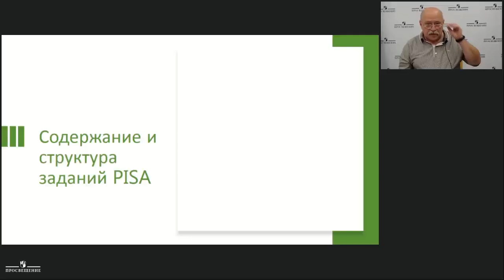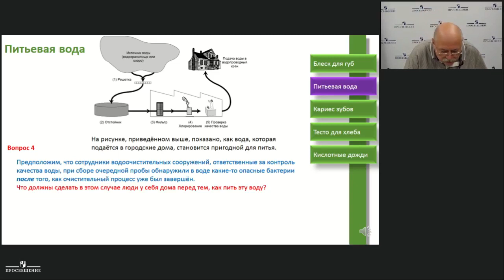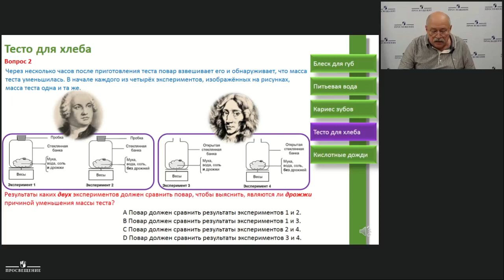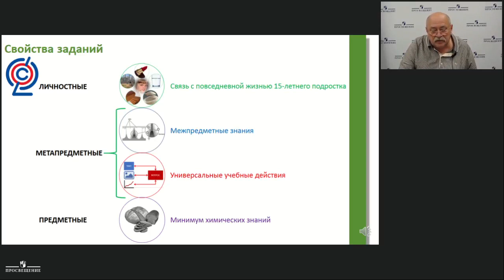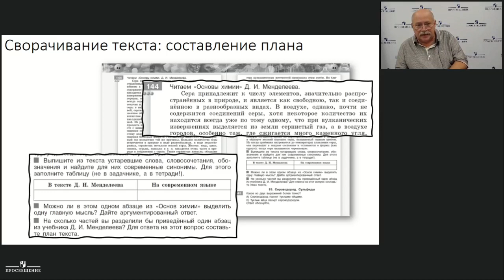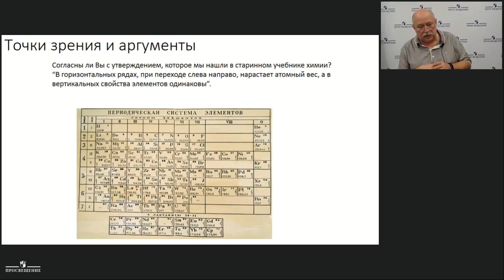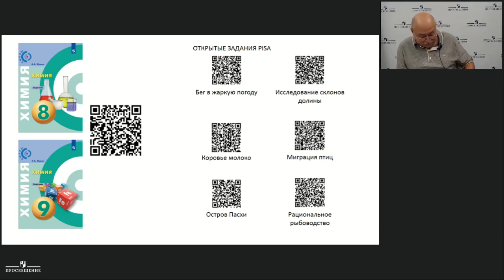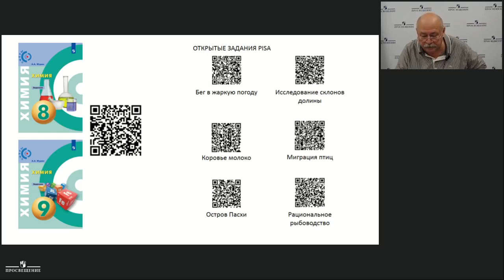Работа учителя химии по подготовке учащихся к международным исследованиям PISA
Журин Алексей Анатольевич, доктор химических наук, автор УМК по химии

Присоединяйтесь!